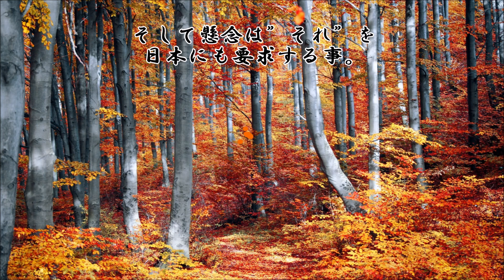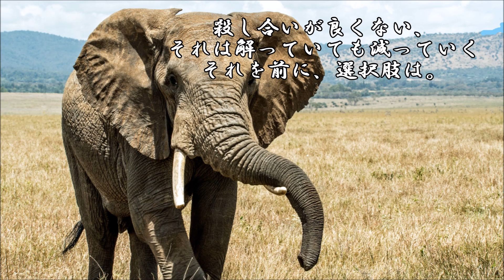ショートサーキット出張版読み上げ動画7195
餌を巡っての奪い合いなんて戦争の理由としてはあまりにも低い、
か？は、世界に目を向ければ違うかもしれない、日本は、今でも。

素材著作
風景